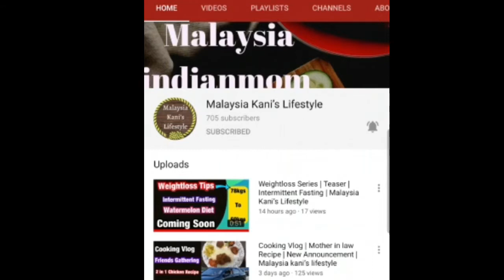Italian Style Spaghetti | Pasta Recipe in Tamil | Breakfast Recipe | Aglio Olio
Tamilvlog channel | Malaysia vlogs in Tamil | Malays